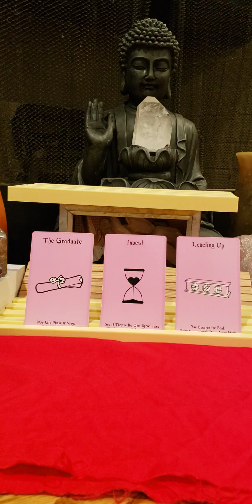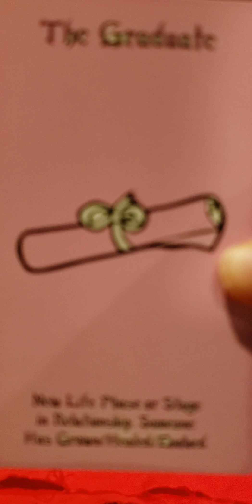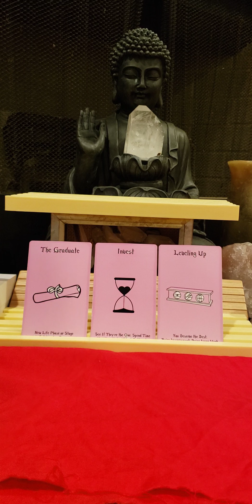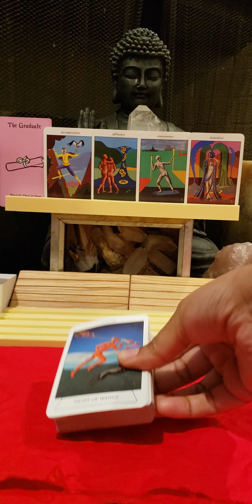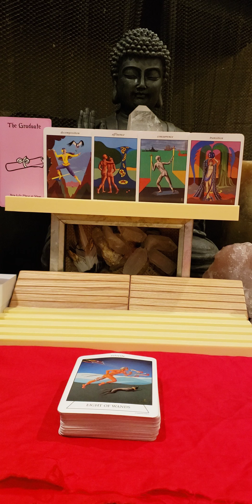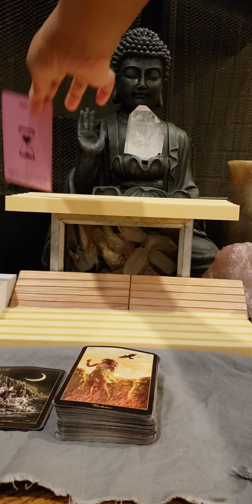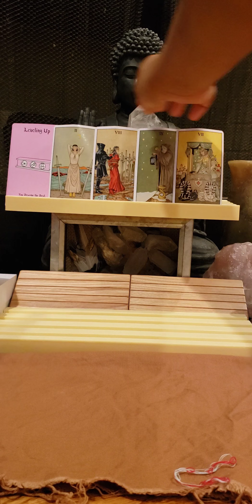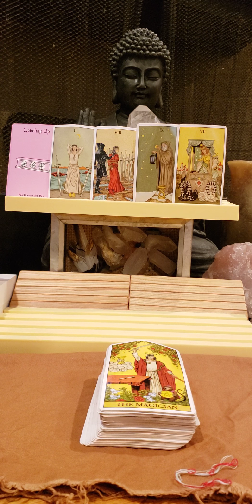PICK A CARD: HOW DO THEY FEEL ABOUT US NOT SPEAKING?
Community New Moon Clearing Service
9/17/20
Space is Limited

Timestamps
# 1 - The Graduate 2:39
# 2 - Invest 10:20
# 3 - Leveling Up 18:54

Check out a few of my favorite YouTube tarot readers, and leave a Braveheart Stamp in there comments  💙🦁💙!

👉IG and Twitter: theredpillpusha
👉IG & Twitter: Thebraveheartexperience

👉My Wish List: